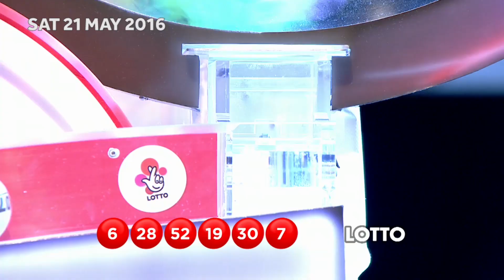The National Lottery ‘Lotto’ draw results from Saturday 21st May 2016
16+ only. Players must be physically located in the UK or IoM